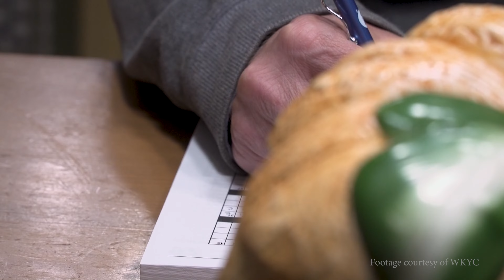Ann and John FINAL 4K 1 1